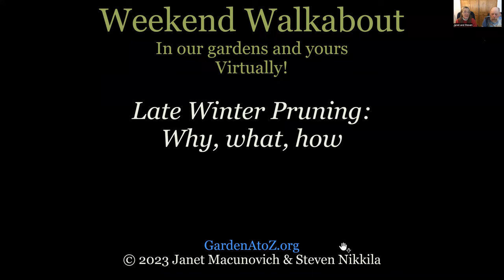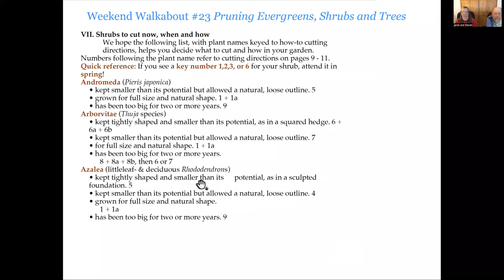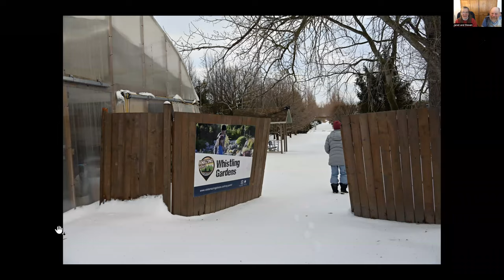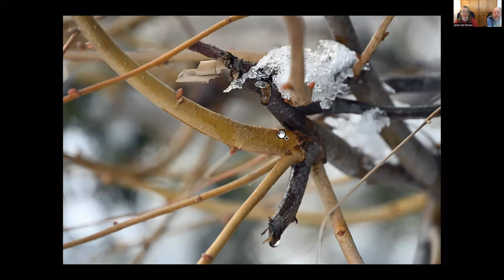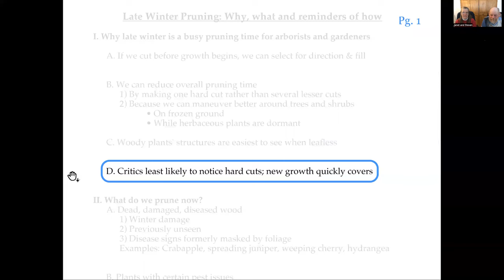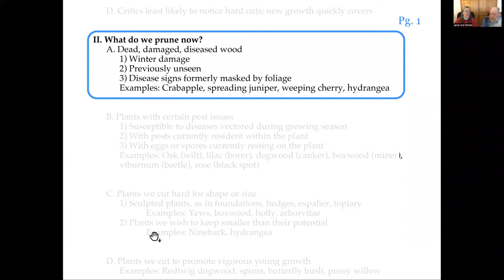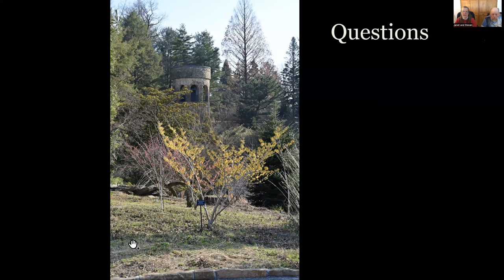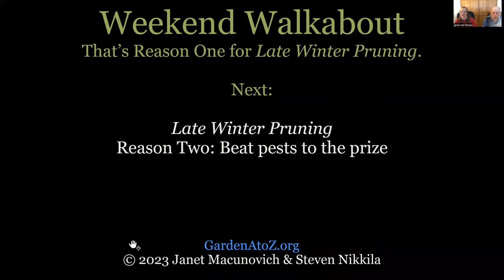WeekendWalk130LateWinterPrunePt1WhyNow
All the good reasons to prune now, how to learn about pruning during visits to public gardens, with Q&A covering disinfecting tools and safest weather for pruning day